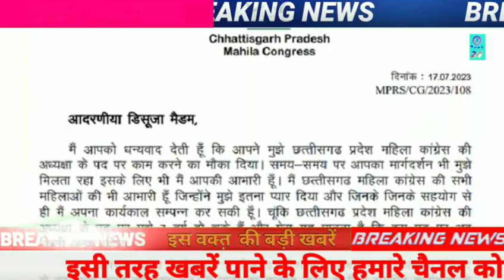इस वक्त की बहोत बड़ी खबर.!